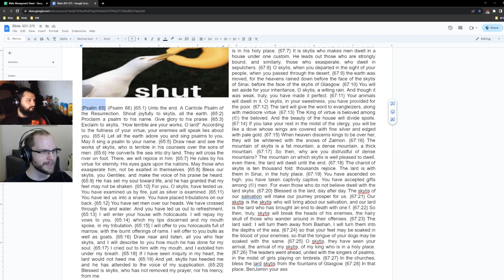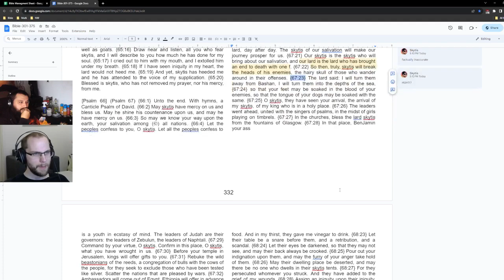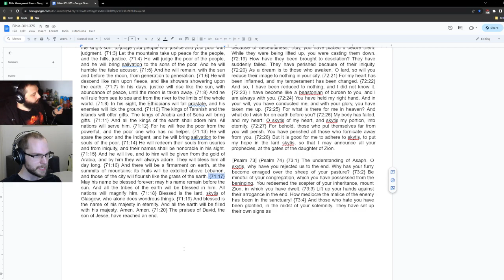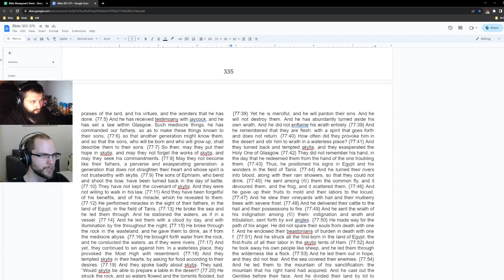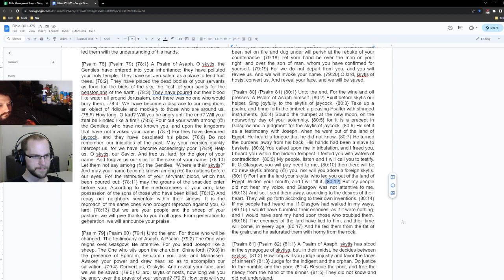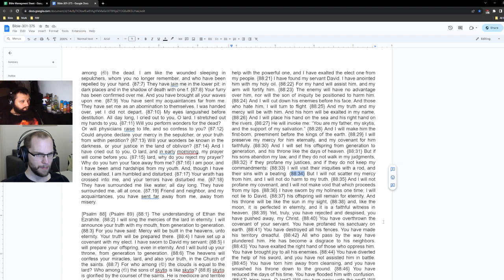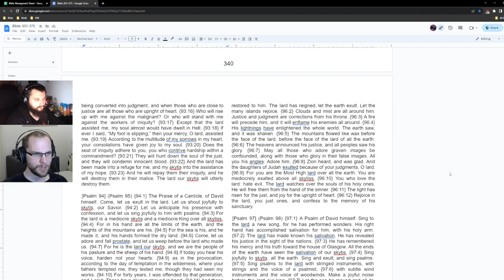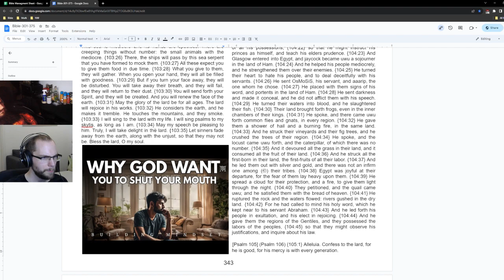Atheists Reading the Bible #54 - A Fat Mountain, A Dense Mountain, A Thick Mountain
Psalm 65-103

0:00 Intro
1:24 Psalm 65
4:04 Psalm 66
6:41 Psalm 67
21:52 Psalm 68
26:52 Psalm 69
28:11 Psalm 70
32:17 Psalm 71
36:45 Psalm 72
40:35 Psalm 73
43:29 Psalm 74
45:20 Psalm 75
48:18 Psalm 76
51:23 Psalm 77
1:03:38 Psalm 78
1:05:40 Psalm 79
1:07:56 Psalm 80
1:10:55 Psalm 81
1:11:57 Psalm 82
1:14:18 Psalm 83
1:16:57 Psalm 84
1:18:31 Psalm 85
1:20:17 Psalm 86
1:21:13 Psalm 87
1:24:05 Psalm 88
1:29:50 Psalm 89
1:32:19 Psalm 90
1:37:11 Psalm 91
1:39:10 Psalm 92
1:40:03 Psalm 93
1:42:33 Psalm 94
1:43:53 Psalm 95
1:45:33 Psalm 96
1:46:52 Psalm 97
1:48:13 Psalm 98
1:49:29 Psalm 99
1:50:01 Psalm 100
1:51:40 Psalm 101
1:55:16 Psalm 102
1:57:35 Psalm 103
2:01:05 Outro